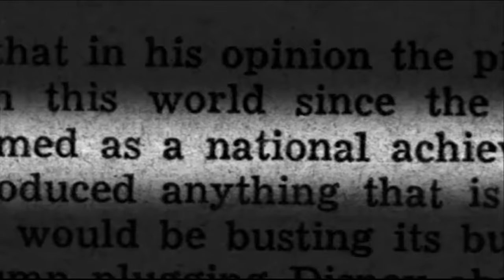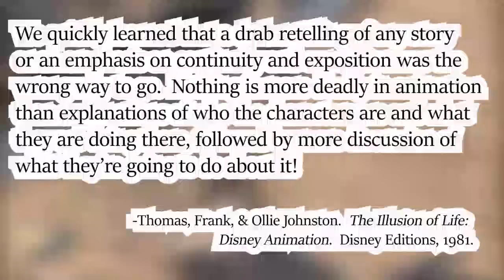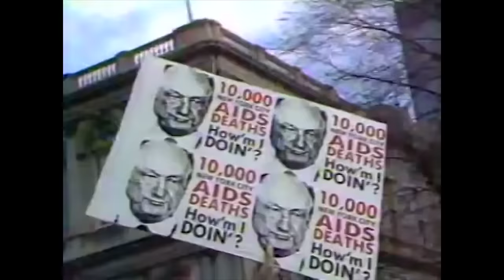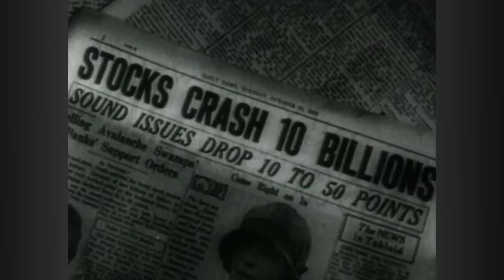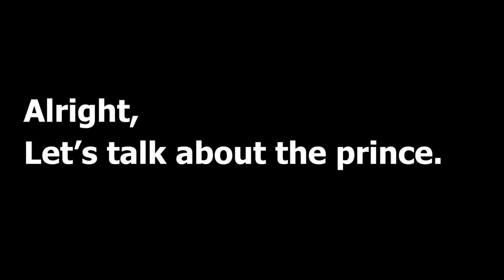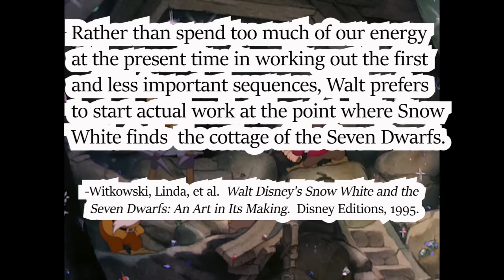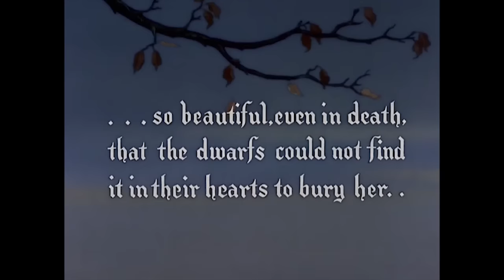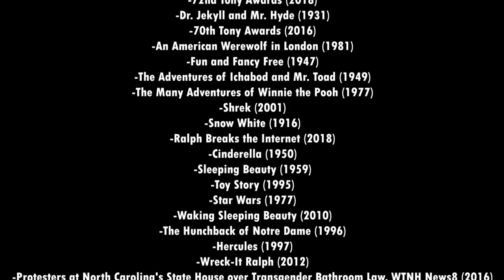Why Snow White Is (Still) the Strongest Disney Princess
“How very fortunate we are as artists to have a medium whose potential limits are still far off in the future; a medium of entertainment where, theoretically at least, the only limit is the imagination of the artist.”
              -Walt Disney

“Once there was a princess... and she fell in love.”
              -Snow White

-Beck, Jerry.  The Animated Movie Guide.  A Cappella Books, 2005.
-Finch, Christopher.  The Art of Walt Disney: From Mickey Mouse to the Magic Kingdoms (2011 ed.)  Harry N. Abrams, Inc, 1973.
-Houston, Penelope.  Went the Day Well.  The British Film Institute, 1992.
-Kaufman, J.B.  Snow White and the Seven Dwarfs: The Art and Creation of Walt Disney's Classic Animated Film.  Published in conjunction with “Snow White and the Seven Dwarfs: The Creation of a Classic.”  The Walt Disney Family Museum, 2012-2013.
-Maltin, Leonard.  Of Mice and Magic: A History of American Animated Cartoons.  Plume, 1980.
-Thomas, Frank, & Ollie Johnston.  The Illusion of Life: Disney Animation.  Disney Editions, 1981.
-Witkowski, Linda, et al.  Walt Disney's Snow White and the Seven Dwarfs: An Art in Its Making.  Disney Editions, 1995.

Music
-Brubeck, Dave.  “Someday My Prince Will Come.”  Everybody Wants to Be a Cat: Disney Jazz, Vol 1.  Universal Music, 2010.
-Condello, Mike.  “Ho Ho, Ha Ha, Hee Hee, Ha Ha (Theme from the Wallace and Ladmo Show).”  Mike Condello Presents Wallace and Ladmo's Greatest Hits.  Epiphany, 1994.
-Jezzro, Jack.  “Someday My Prince Will Come.”  Disney's Fairy Tale Weddings.  Walt Disney Records, 2005.

(Correction: The Goddess of Spring did not win an Oscar; I don't know why I was so sure it did.  Thank you GameStation3 for catching that!)